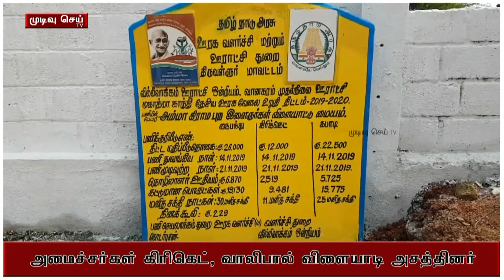அம்மா கிராம இளைஞர்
விளையாட்டு திட்டம்மகேஸ்வரி ரவிக்குமார்.